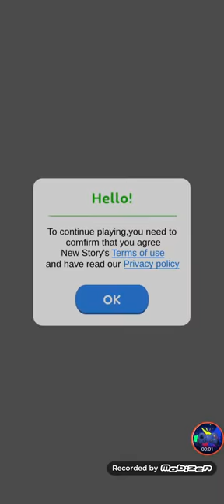Draw Happy Puzzle Level 1-13 Gameplay